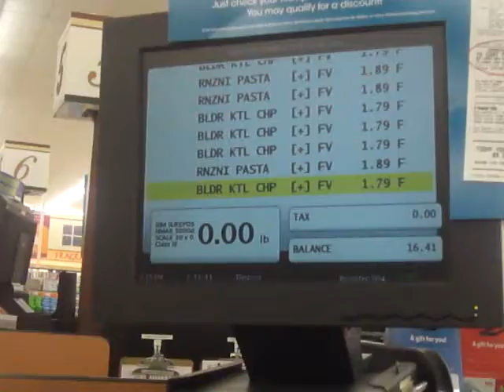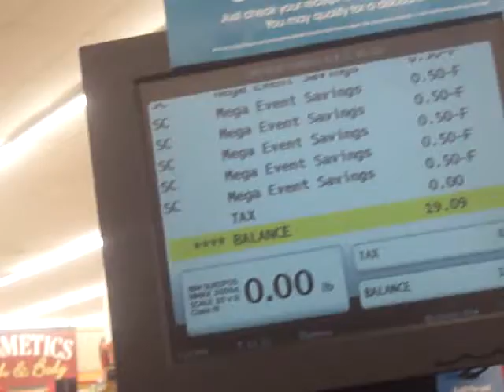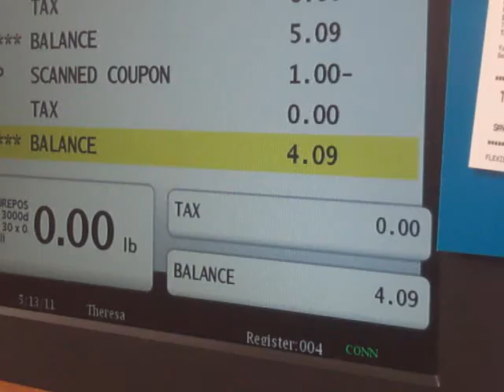12 Pastas, Banana and chips - at the checkout - huge savings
Look at the savings we got..
Total Before Store card: $44.09
Total after Store Card: $19.00